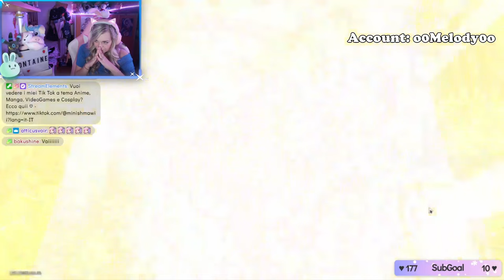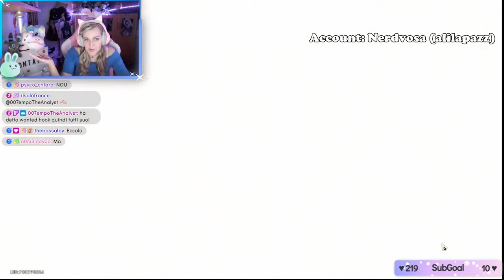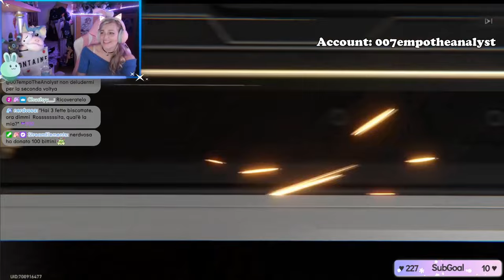SCULATA STELLARE - Fu Xuan Pull - Honkai Star Rail ITA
Ciao amicii! ♡ Per una fortuita congiunzione astrale eccoci qui a pullare per la nostra Master Diviner di fiducia! Come sono andate le pull? Guardate il video e lo scoprirete! Vi auguro buona visione ♡